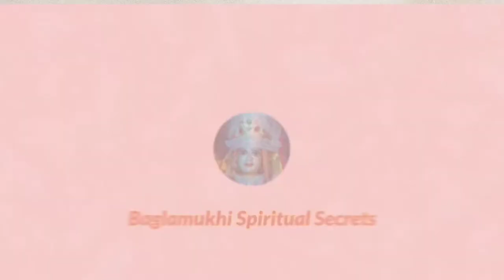बगलामुखी की साधना कैसे सफल होगी ? माँ बगलामुखी की सिद्धि कैसे प्राप्त करे?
प्रिय धर्म अनुरागी भक्तजनों आज हम आपको बताने वाले है की, बगलामुखी की साधना कैसे सफल होगी ? माँ बगलामुखी की सिद्धि कैसे प्राप्त करे?
तो आइए वीडियो मे जानते है माँ बगलामुखी माहात्म्य का गुप्त रहस्य ।